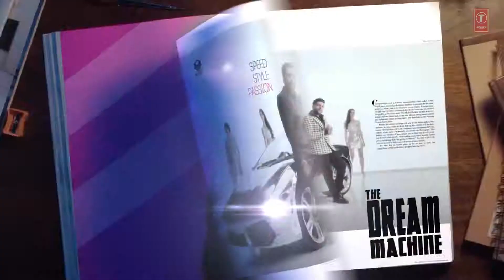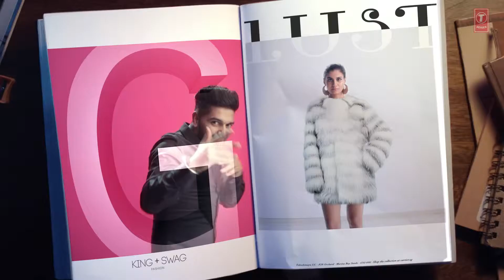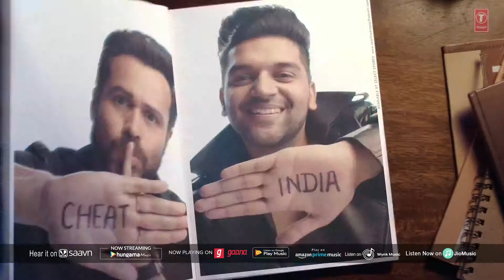Daaru Wargi Video WHY CHEAT INDIA Emraan Hashmi Guru Randhawa Shreya Dhanwanthary T Series